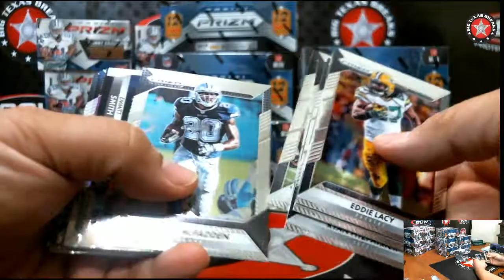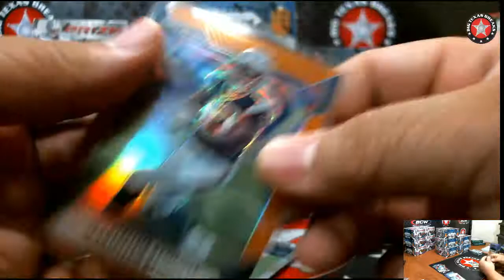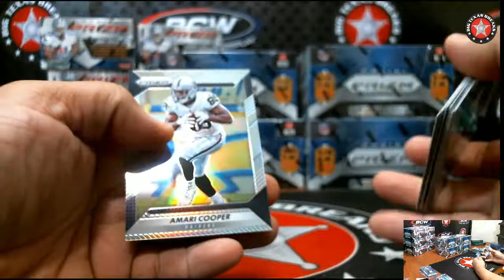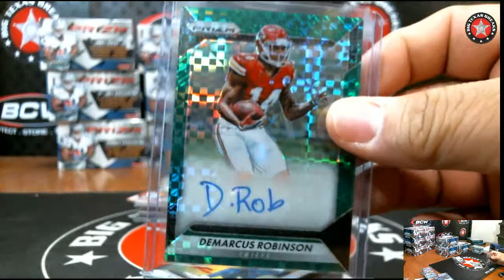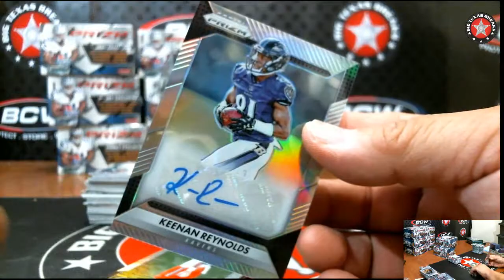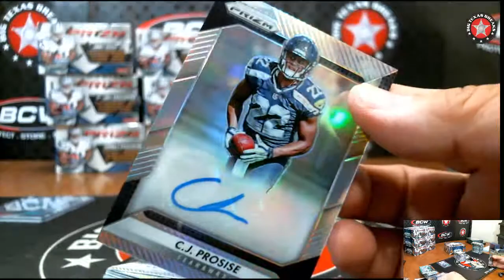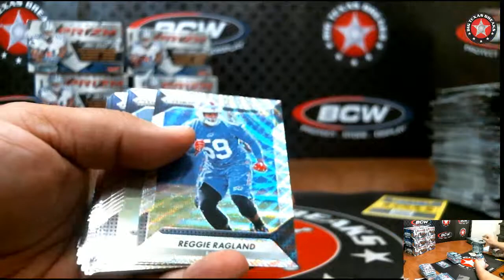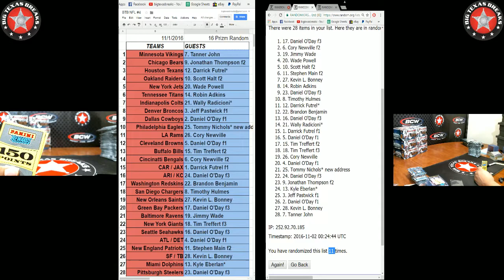11/1/16 #2 '16 Prizm FB 12-box - BREAK